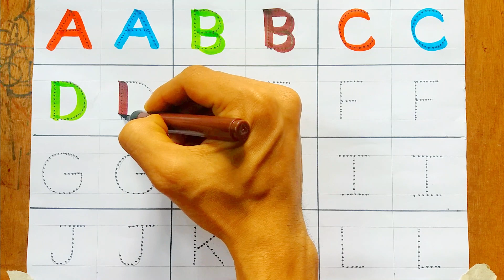abc song, abcd, a for apple b for ball, abcdefghijklmnopqrstuvwxyz, abc song nursery rhymes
Hi Friends
Hello guys, I make videos on my channel, how to learn alphabet and how to learn and write abcd with sound , We believe that  education will save the world.
Learn the easy way to remember the order of the alphabet -They are so easy that you can easily learn to write numbers.  The alphabet song.the abcd song. is a popular kids or children's song from the mid-twentieth century. we will learn how to write Alphabets A to Z . So, keep watching. in this video . this video is helpful for Children to learn Alphabets writing .

Your querry

abcd
alphabet writing for kids
abc alphabet
abcd abcd
abc song
abcd song
alphabets
alphabet song
nursery rhymes
for kids
abcd rhymes
abcdefghijklmnopqrstuvwxyz
alphabet sounds